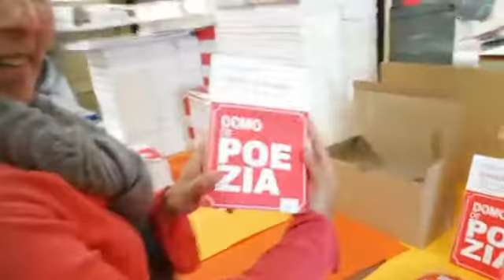Finition de "Domo de Poezia" de Laurence Vielle à l'imprimerie de la Maison de la poésie d'Amay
Quelques images de la finition du livre/CD "Domo de Poezia" (éd. maelstrÖm  reEvolution) à l'imprimerie de la Maison de la poésie d'Amay avec nos imprimeurs Fabian Di Maria et Merly Husson...